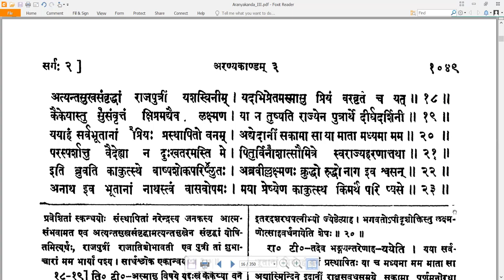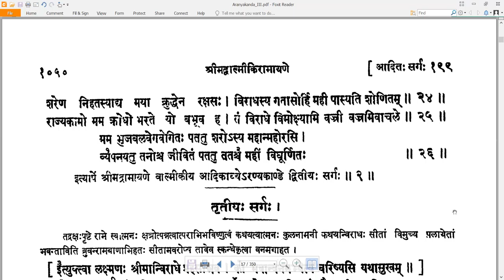2 Valmiki RamayaNam - वाल्मीकि रामायणम् - AraNyakandam अरण्यकाण्डम् Sarga 2 सर्गः २